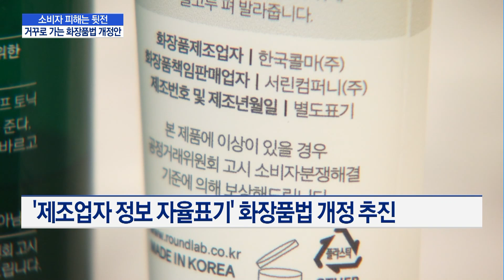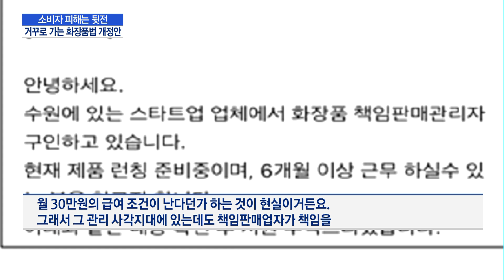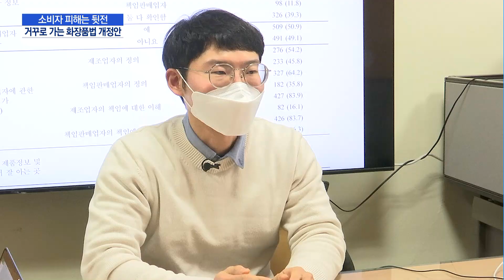거꾸로 가는 '화장품법 개정안'…소비자 피해 구제는 누가? / 머니투데이방송 (뉴스)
01/14 MTN 핫라인 5

식품이나 일반 생활용품 구매하실 때 안전을 위해 원산지나 제조국 보시는 분들 많으실 텐데요. 최근에는 이런 소비자 권리를 위해 관련 법도 더 강화되고 있습니다. 하지만 화장품의 제조원은 오히려 지울 수 있도록 하는 법 개정이 추진되고 있는데요. 소비자에겐 어떤 우려가 생길 수 있을지 김소현 기자가 취재했습니다.